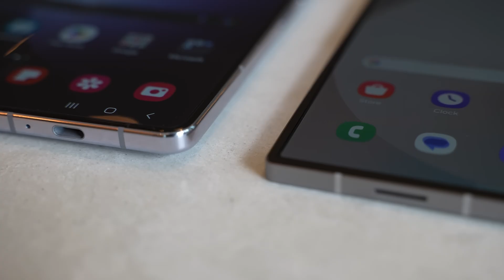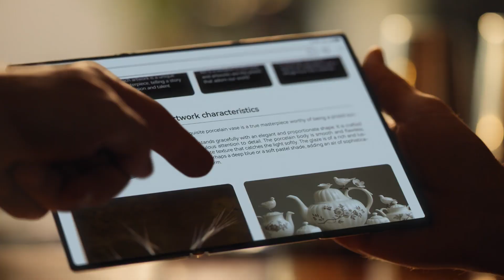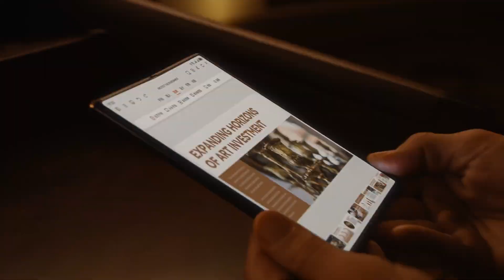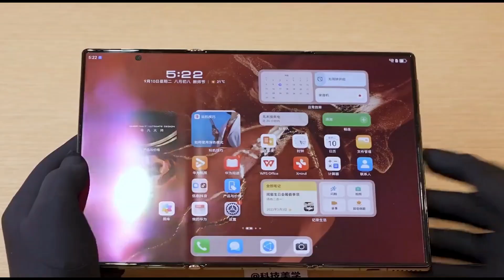Huawei Mate XT Ultimate | The Future is here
Revolutionizing Foldable Smartphones!

Huawei has just unleashed a game-changing device: the Huawei triple-foldable phone that folds THREE times! This groundbreaking innovation is set to challenge the status quo and push the boundaries of what we expect from foldable technology. In this video, we break down every aspect of Huawei’s latest marvel and why it’s making waves in the tech world!

What You’ll See:
- An exclusive hands-on look at the Huawei triple-foldable phone, showcasing its sleek design and multifunctional capabilities.
- Next-Level Technology: Discover the advanced hinge mechanism that enables this device to fold three times, offering unparalleled versatility.
- Performance Breakdown: Get the scoop on its performance, battery life, and how it handles demanding tasks with ease.
- Short Comparative Analysis: See how Huawei's innovative approach puts traditional foldables from companies like Apple and Samsung to shame. Have these tech giants settled for outdated designs? Find out how Huawei is setting a new benchmark!